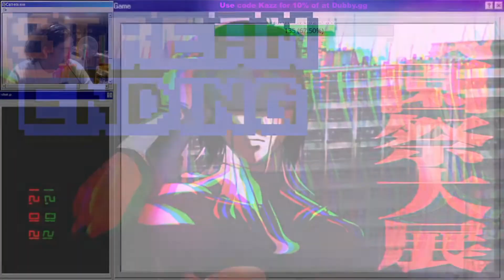Overwatch But Im tired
hey i tried but i was tired asf go check out my twitch